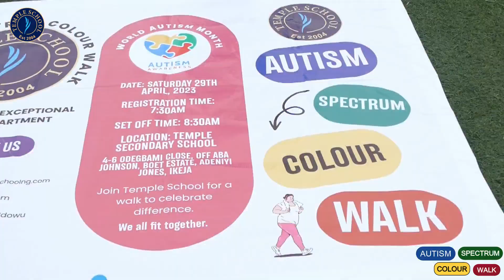Autism Walk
Temple School participated in the celebration with a Temple Autism Spectrum Colour Walk.
What an opportunity to show our love, appreciation and support for people with Autism!

We all fit together.